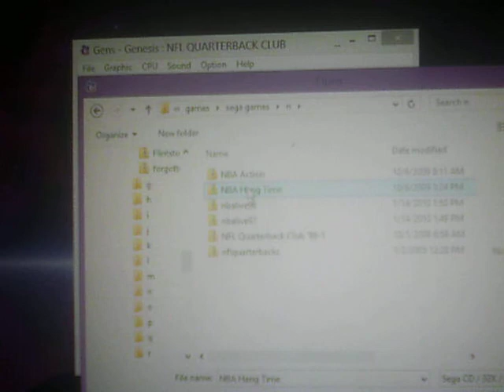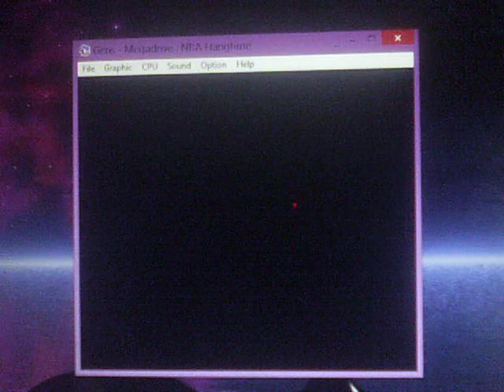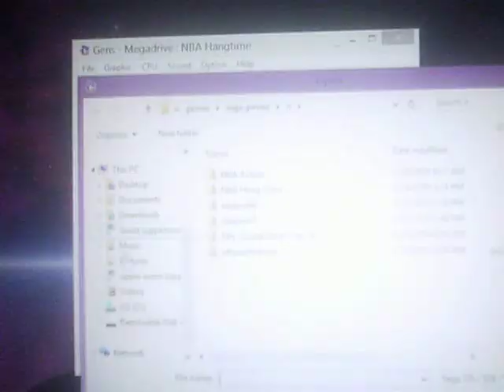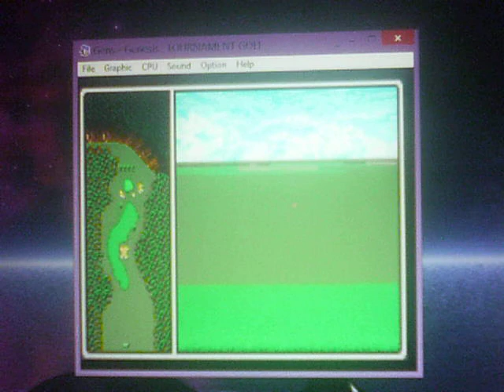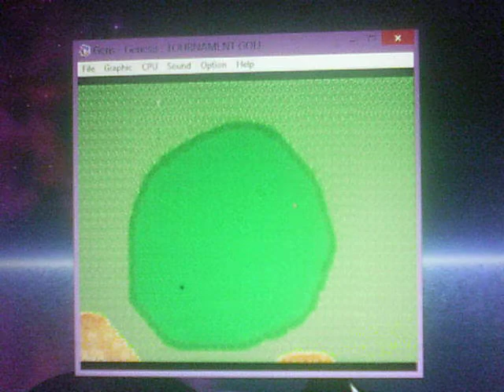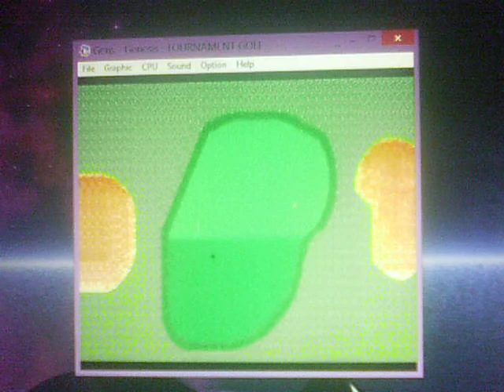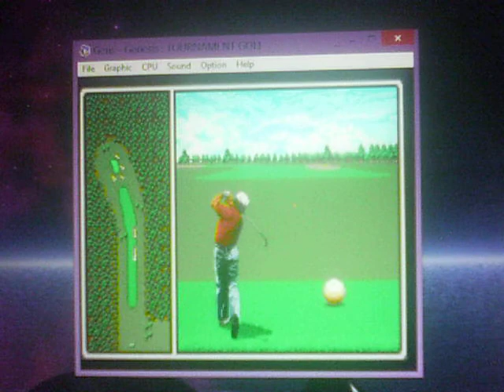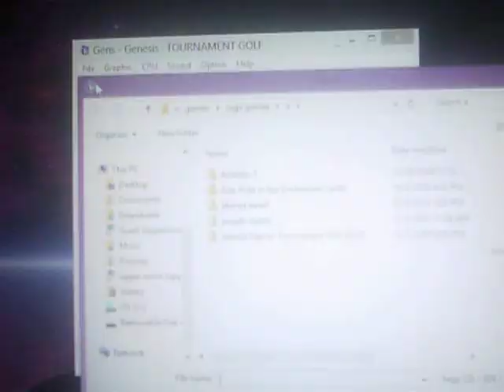NBA Hangtime & Arnold Palmer Tournament Golf Sega Genesis